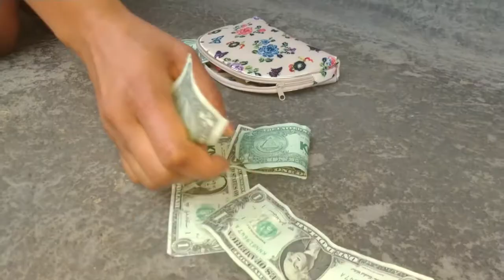100$ Pou yon ti Jòf Sá fout fre 😂😂😂